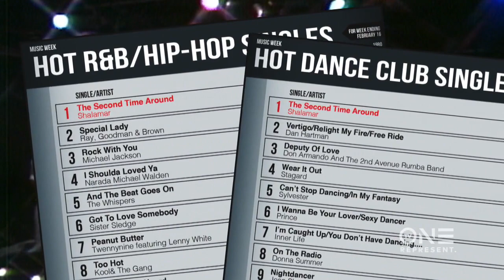Unsung: SOLAR Records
S.O.L.A.R. Records and its owner Dick Griffey helped shape the sound of 70s R&B. In this episode, friends, family and fellow artists celebrate the legacy of a label that came to define what SOLAR stood for: the ‘Sound Of Los Angeles Records’. for more.